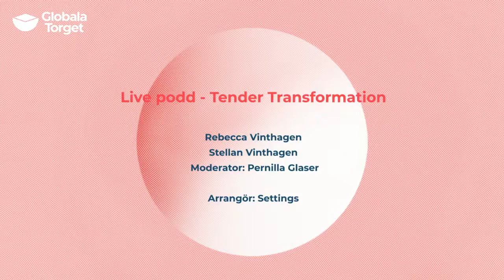Live podd: Tender Transformation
Raseri och återhämtning
Vilken roll har empati och vila i systeminnovation? Hur kan man hålla balansen mellan aktivistiskt raseri och omsorg om sig själv och andra när man arbetar med förtryck och förflyttning av stora samhällsstrukturer? Hur kan omsorg fungera som påverkansverktyg? Och på vilka sätt kan konst och demokrati och rättighetsfrågor agera i allians?
Pernilla Glaser samtalar med John-Paul Zaccarini professor kroppsliga och vokala praktiker på Uniarts och Ola Mattsson chef för Rädda Barnens Growth Hub.

Tender Transformation är en kunskapsplattform kring empati och omsorgspraktiker som stöd i transformationsprocesser. Tender Transformation är skapad av Pernilla Glaser och Rebecca Vinthagen, båda med lång erfarenhet av att utbilda individer och grupper i kollaborativt arbete.